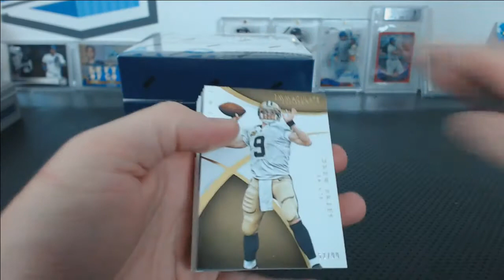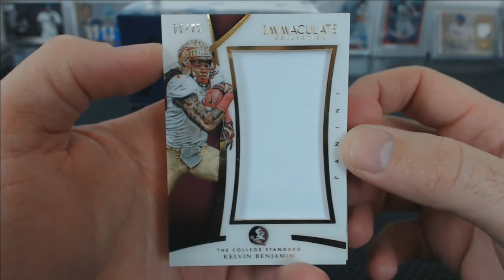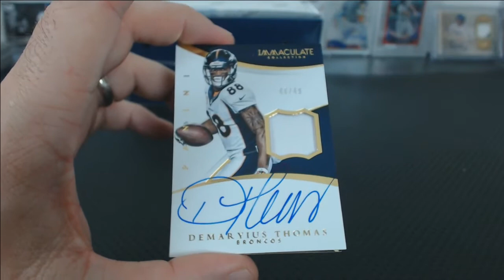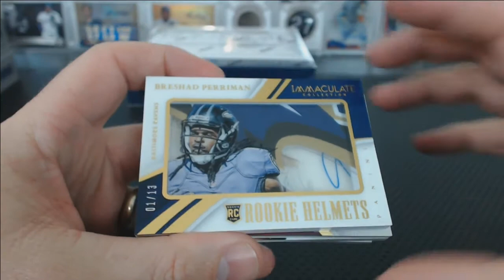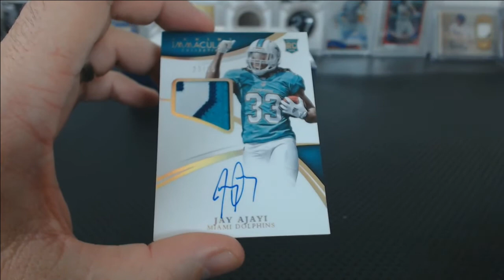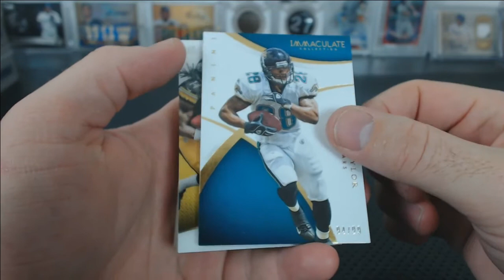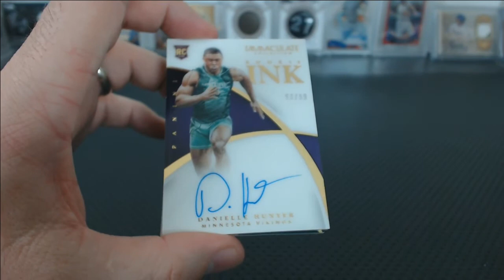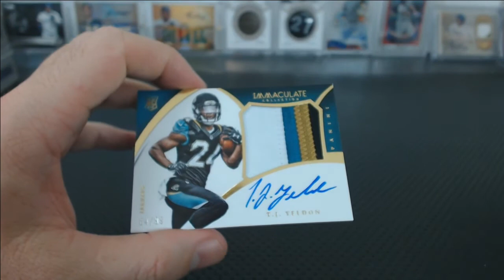2015 Panini Immaculate Football 3 Box Half Case Break #10